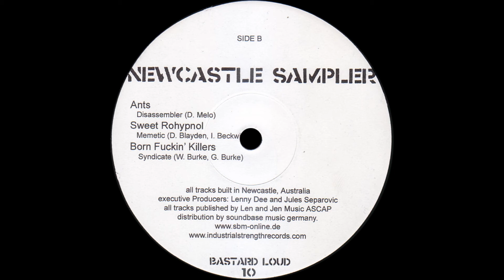Syndicate - Born Fuckin' Killers - Bastard Loud Records – BL010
Various – Newcastle Sampler

Label: Bastard Loud Records – BL010
Format: Vinyl, 12", 33 ⅓ RPM, Remastered, Repress, Sampler
Country: US
Released: 2004
Genre: Electronic
Style: Breakbeat, Speedcore, Hardcore